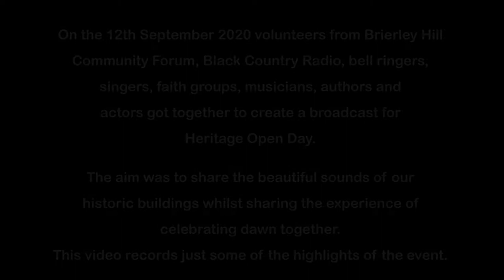Brierley Hill Dawn V4 FINAL